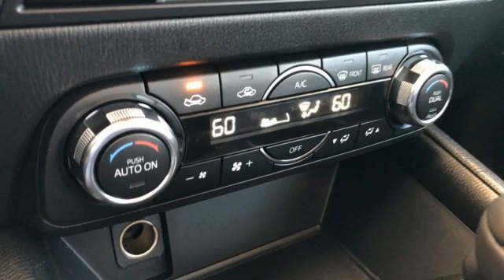Used 2018 Mazda CX-5 Rochester MN Winona, MN Z3901 - SOLD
Year: 2018
Make: Mazda
Model: CX-5
Trim: Touring
Engine: SKYACTIVA® 2.5L 4-Cylinder DOHC 16V
Transmission: 6-Speed Automatic
Color: White
Interior: Black
Mileage: 35978
Stock #: Z3901
VIN: JM3KFBCM6J0322796
CX-5 Touring Snowflake White Pearl Mica w/ Preferred Package CARFAX One-Owner. Clean CARFAX. *Heated Seats, Blind-Spot Monitors, Touchscreen Controls, Backup Camera, Keyless Access with Push Button Start, Voice Recognition, Bluetooth Hands-Free, New Tires, AWD, 4WD, Leather, Sunroof/Moonroof, Multi-Zone Climate Control, Portable Audio Connection, Sirius Radio, Smart Key, Lane Departure Warning, Non Smoker, No Pets, Auto Dimming Rearview Mirror w/HomeLink, Bose 10-Speaker Audio Sound System, Mazda Navigation System, Navigation System, Power Rear Liftgate, Power Sliding-Glass Moonroof w/Interior Sunshade, Preferred Equipment Package. Free CARFAX Vehicle History Report, please call and request! 24/30 City/Highway MPGbrbrbrAwards:br * 2018 KBB.com Brand Image AwardsbrbrWe look forward to earning your business. Rochester Mazda 2955 48th St NW, Rochester, MN 55901. Part of the Rochester Motor Cars Family.*

-Customer Enthusiasm
-Employee Satisfaction
-Financial Performance
-Market Effectiveness-
-Ongoing Improvement

Address:
2955 48th Street Northwest Rochester